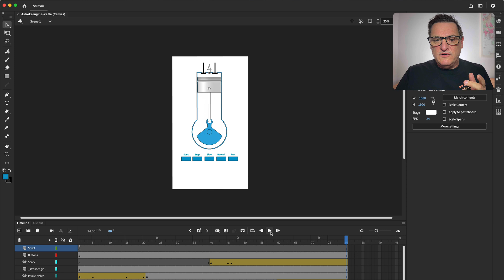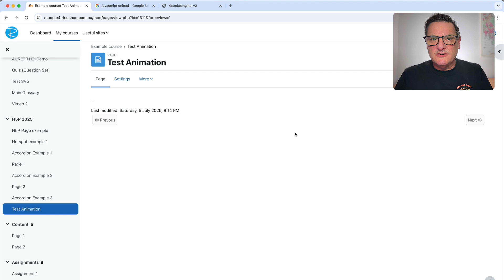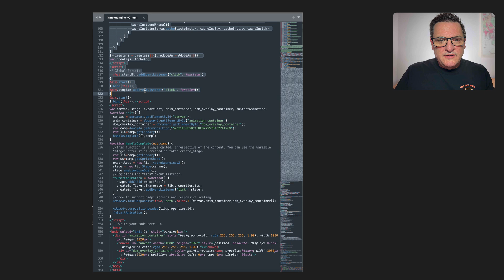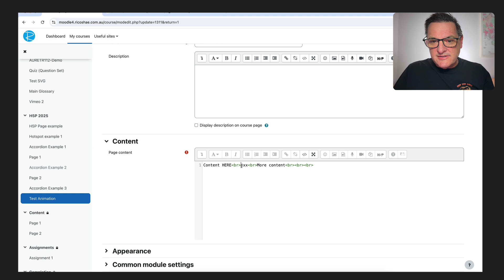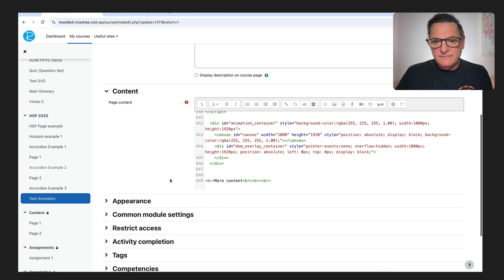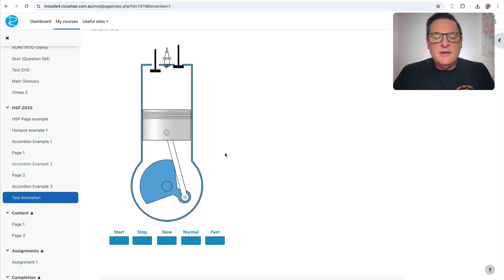Can you add an Adobe Animation straight into Moodle?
The Hidden Prep Work No One Tells
 You About – Until It’s Too Late.
►► FREE Preparation Guide for Building Online Courses (14 pg document)

►► 10 FREE  HTML codes to help you display your content responsively in Moodle using Bootstrap.

►► MORE COURSES - Moodle, Course design, Illustrator, Moodle plugin development

Monitor - Dell U2720Q UltraSharp USB-C 27 Inch 4K UHD (3840x2160) Monitor